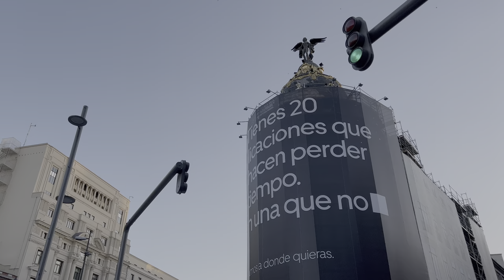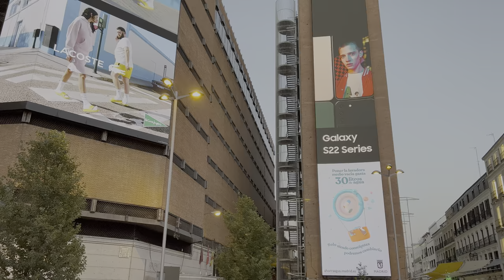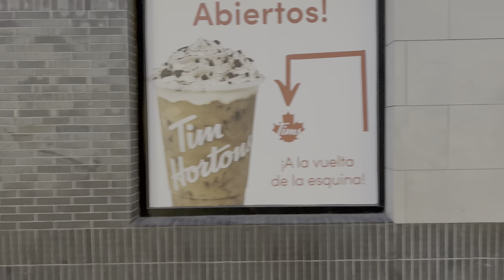MADRID - Paseo al anochecer - 4K (HDR) Walking Virtual Tour Spain 2022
Te damos la bienvenida a un nuevo recorrido por Madrid! Esta vez, al anochecer. Vive todo su encanto, intensidad y belleza en esta caminata que comienza en la Puerta de Alcalá y finaliza en la Plaza Mayor.
Es gratis y nos ayudas a seguir mejorando cada día más. Saludos! Mai y Manu.

00:00:00 Presentación
00:01:20 Mapa
00:01:58 Puerta de Alcalá
00:09:30 Cibeles
00:16:58 Gran Vía
00:22:08 Calle de Fuencarral
00:31:16 Calle de la Palma
00:32:00 Corredera Alta de San Pablo
00:34:17 Plaza de San Ildefonso
00:34:54 Corredera Baja de San Pablo
00:39:00 Plaza de la Luna
00:41:13 Callao
00:54:04 Puerta del Sol
1:07:38 Plaza Mayor

⚠️ Ninguna parte de este video puede usarse para uso personal o privado sin el permiso por escrito de 4KMINOS. Una vez se haya emitido una advertencia de derechos de autor no se eliminará.